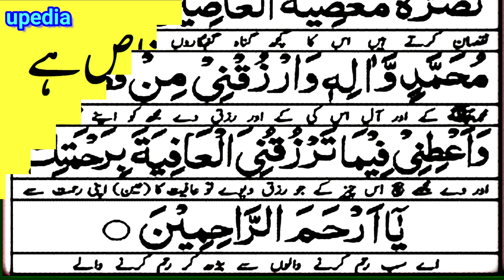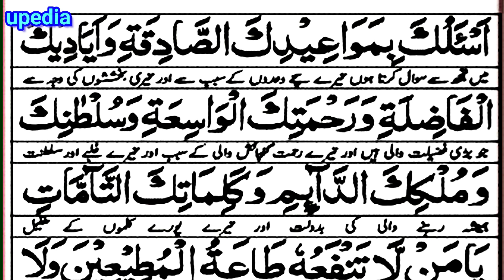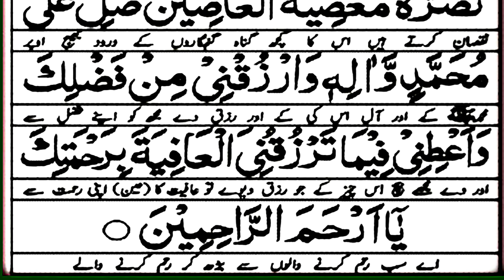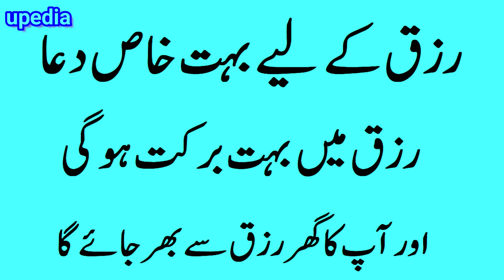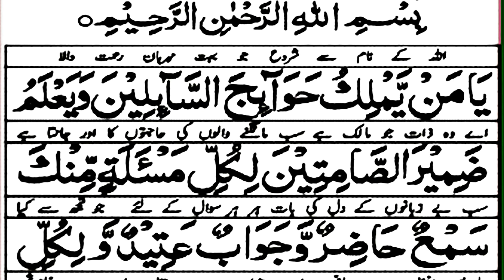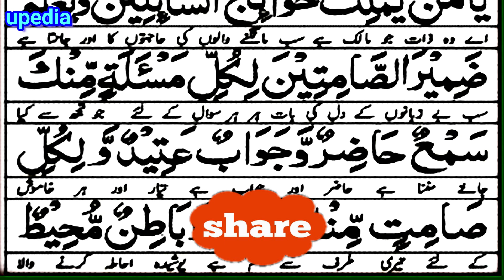Dhikar That Provides Sustenance And Divine Help & Support | Dahikar For Rizq And Wealth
agar aqiqa ka paisa na ho to kya karen | agar paise na ho to shadi kaise kare? | pati paise na de to kya kare? | ager cash paisa na ho to qurbani kaise karen | agar paise na ho

Dhikar That Provides Sustenance | Dahikar For Rizq And Wealth

1 zikr for wealth rizq job money
2 zikr for rizq
3 rizq
4 zikr for rizq and wealth
5 wazifa for rizq
6 rizq ki dua
7 rizq mein barkat ka wazifa
8 dua for rizq,zikr allah